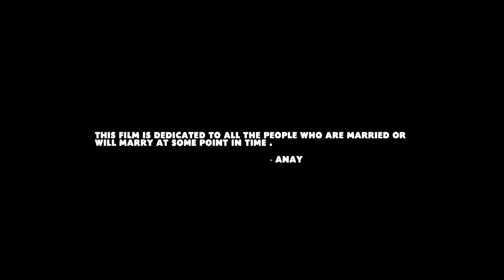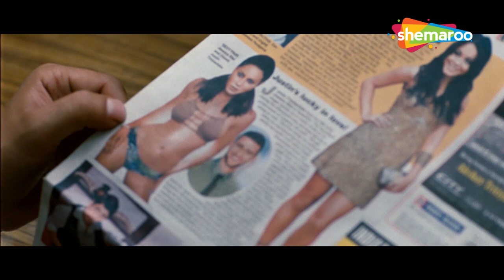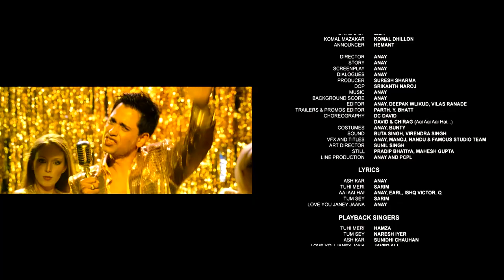Happy Husbands - Full Hindi Movie - Anay Sharma, Ahwaan Kumar, Archana Sharma, Mohit Ghai - HD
Arjun, Champoo, and Mohit are married to wives who love them, however, they would prefer to meet other women and even date them. For this purpose, Arjun introduces them to a successful executive, Jaiveer, who is married to Priya, and has a young son. Through him they meet and get involved with a variety of women. Their respective wives are not aware of these turn of events, however, things get complicated for Jaiveer himself when his wife gets evidence of his infidelity.

Directed by Anay Sharma
Written by Anay Sharma
Produced by Suresh Sharma
Starring - Anay Sharma,Kurush Deboo,Gaurav Ghai,Bakul Thakkar,Farida,Archana,Danica Moadi
Cinematography Srikant Naroj
Edited by Vilas Ranade, Deepak Wirkud, Anay